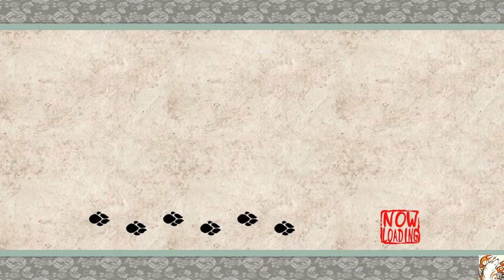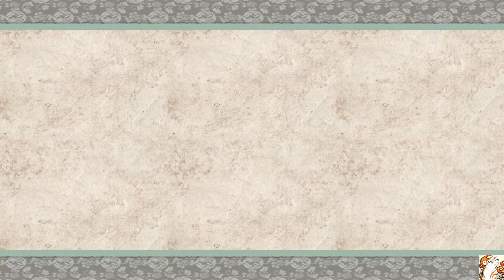Okami HD Gameplay Part 26